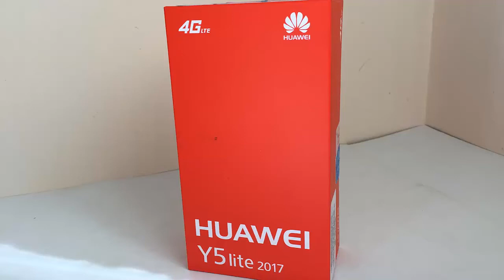Huawei Y5 2017 | Unboxing - desempaquetado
Hasta pronto. :)

See ya